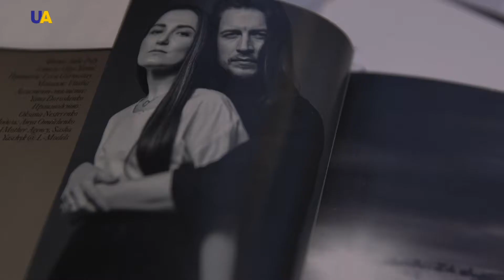Fashion Design | Generation UA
Fashion parties, enchanting shows, and displays. Chic, shine, and beauty. All that is preceded by many months of creative and multifaceted work. To rightfully consider oneself a fashion designer, one must have steel nerves, as this industry does not tolerate weak people. In “Generation UA,” the brightest representatives of Ukrainian fashion will tell about what the young generation of designers has achieved, and how they present their country abroad.